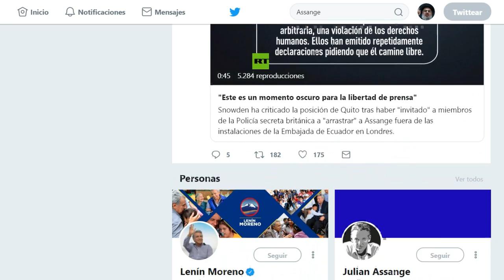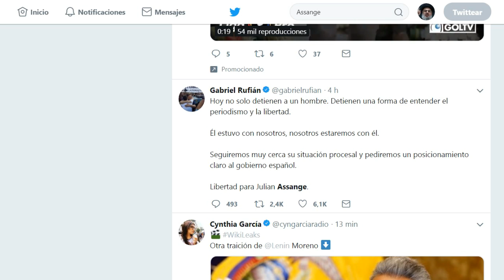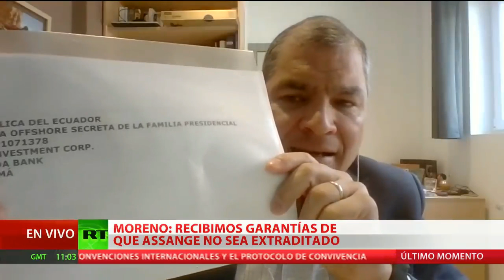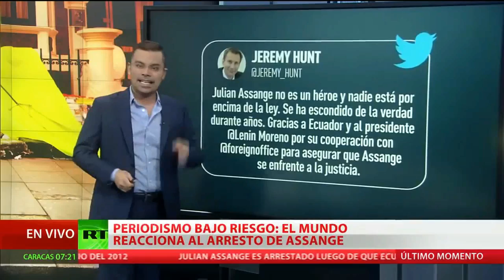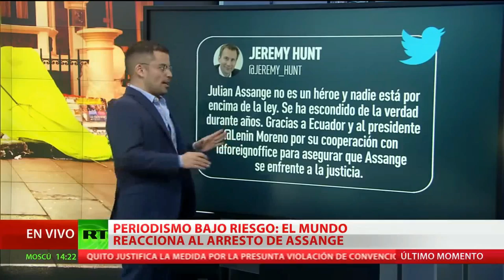Lenin Moreno - !Más Judas Que Nunca! [ Assange Arrested ] (Assange Es Arrestado)